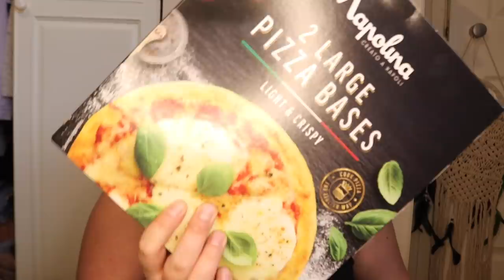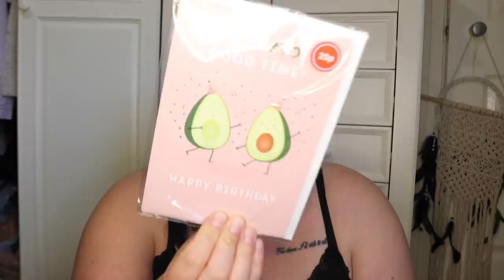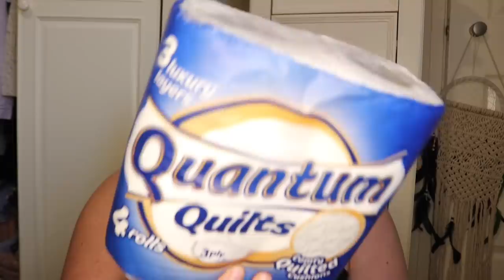HomeBargains & Poundland haul | October BARGAINS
Hey x

Have a lovely weekend xxx